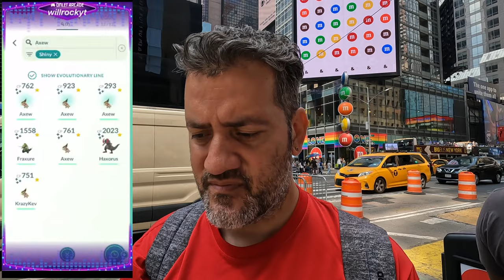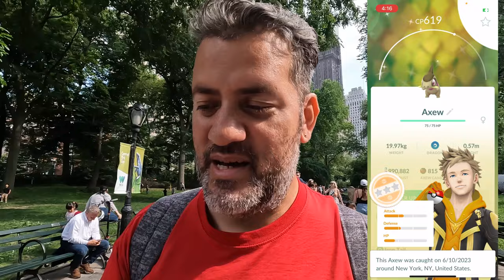The Once Rarest Dragon Pokémon Gets a Community Day in Pokémon Go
Equipment Used:
▶️Camera Used Go Pro Hero 10:

here's a way to do so directly to me ↙️

-WillRock 🎸